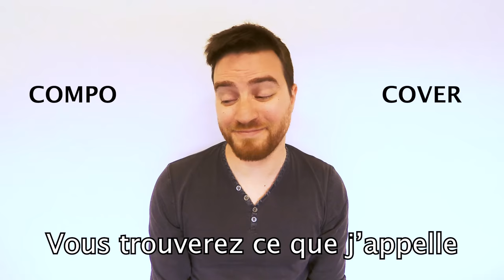[PRESENTATION] Benj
Et soyez les bienvenus sur cette chaîne !